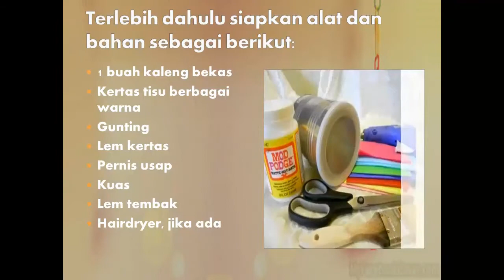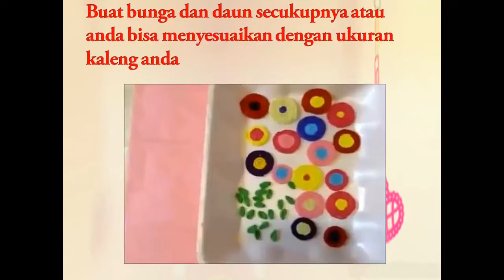Tutorial Menghias Kaleng Susu Bekas Menjadi Tempat Pensil Cantik